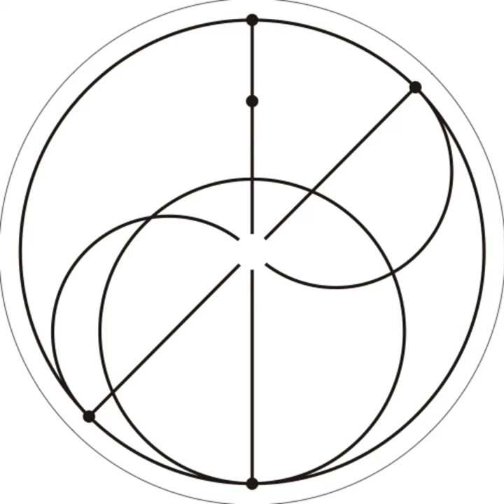Meimu (Takaaki Itoh Remix)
Meimu (Takaaki Itoh Remix) · Kannabi · Takaaki Itoh

Katharsis 001

Mixer: Takaaki Itoh
Producer: Kannabi
Composer: Kannabi
Lyricist: Kannabi